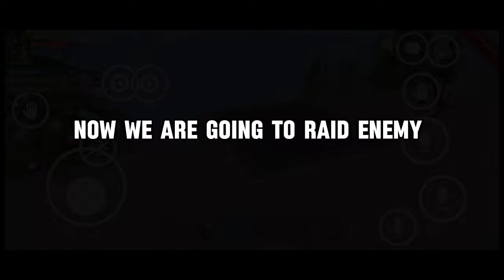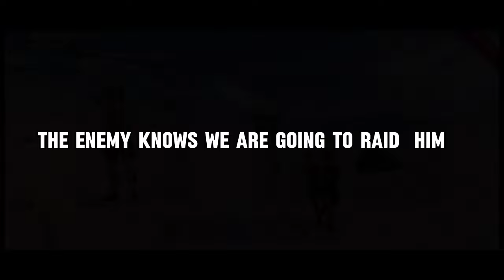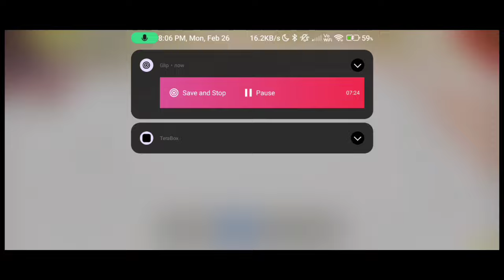QS VS WWM clan oxide Survival Island | оксайд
Hello everyone 🤗

оксайд.
oxide survival island.
rust mobile.
oxide.
рейд ракетами oxide.
oxide pvp.
oxide survival island рейд.
oxide survival island gameplay.
oxide пвп.
oxide читеры.
пвп оксайд.
рейд оксайд.
раст мобайл.
oxide survival обзор.
рэйд oxide.
обновление оксайд.
оксид сурвивал исланд.
читы оксайд.
читы оксид сурвайвал.
рейды оксайд.
попик, попик oxide.
попик оксайд.
oxide survival island выживание.
оксайд обновление.
оксайд чит.
Zeher raja.

MUSIC CREDIT
Special thanks to ( prod. pungz_Beat ) for the music